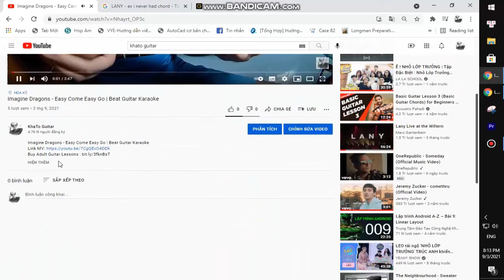Oliver Tree - Playing With Fire | Guitar Tutorial